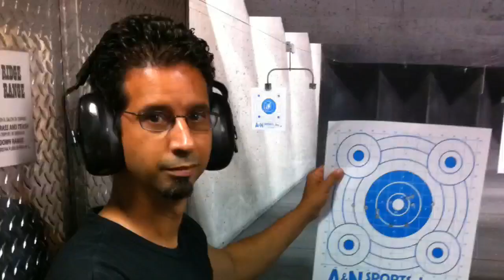Shooting at Oakridge Gun Range in Orlando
Misfits chilling at the gun range.  Our guns are a Springfield XD40 subcompact 40 caliber, and a 9mm Glock. This video was shot and edited with the iPhone 4. Thanks.